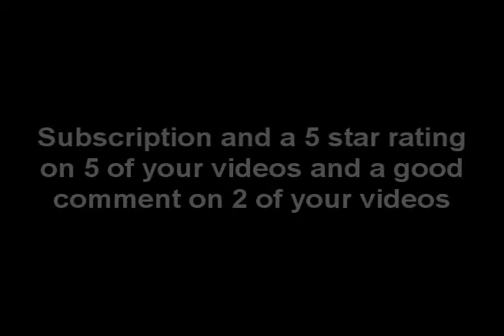contest time! The little kitty Diarys Style! OPEN!!! Please enter :D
Please make it a video response!
I was Bored and I wanted to upload a video/contest so yeh I came to this idea! your video of your pet will be put on the site! so what are you waiting for pet owners get your camara out and start taking those maybe winning pictures or video those moments you just love! and get them on youtube!